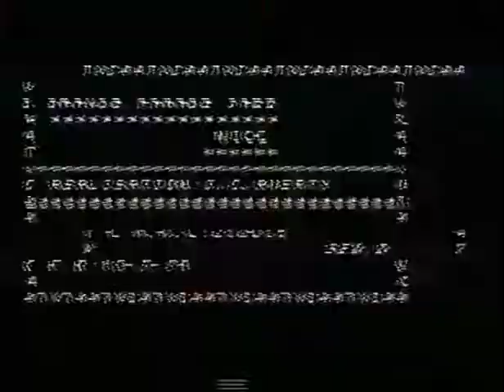MILT JACKSON, JIMMIE ROWLES, BUCKY PIZZARELLI, SLAM STEWART, DUFFY JACKSON Nice 7.13.79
THE MAN I LOVE / STARDUST / BLUES / STUFFY / SOMETIMES I'M HAPPY / BAGS' GROOVE // Milt Jackson, vibraphone; Jimmy Rowles, piano; Bucky Pizzarelli, guitar; Slam Stewart, string bass; Duffy Jackson, drums.  Recorded at the Grande Parade du Jazz, France, July 13, 1979.  Presented by Michael Steinman for JAZZ LIVES